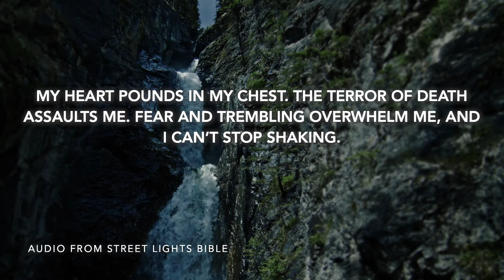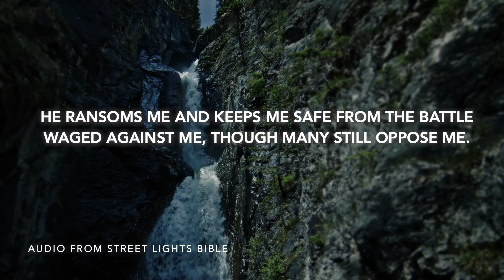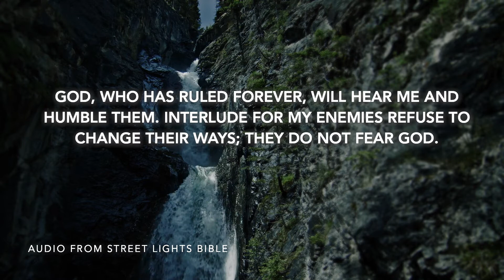Midweek Devotion | Psalm 55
How do you remain steadfast in your faith when have been hurt deeply by those you love deeply? Join Raphael and Gus as they discuss Psalm 55.